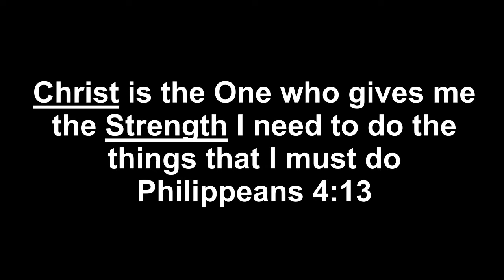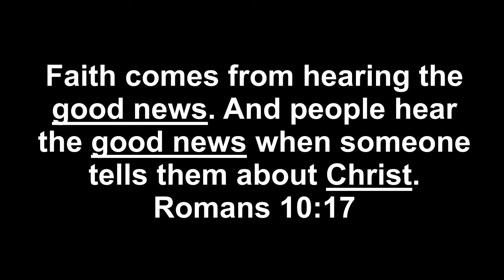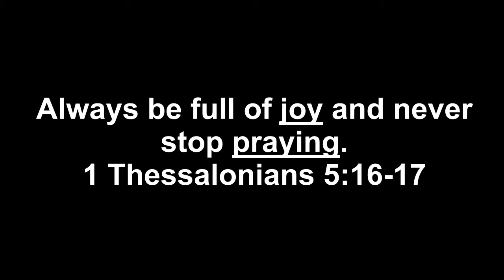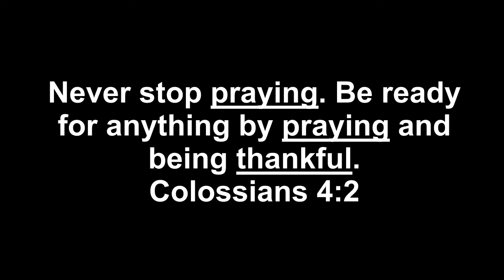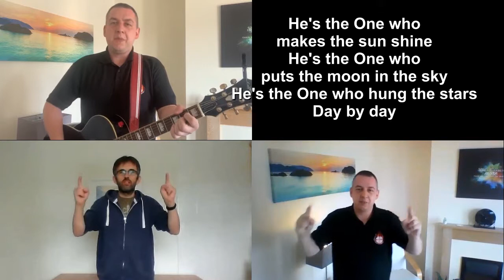Dave and Guy - Good News Unwrapped @Home - Encouragement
Hi everyone. Dave and Guy are back again but this time Dave is grumpy. We mean, REALLY grumpy and Guy is struggling to cheer him up by writing him a letter just like Paul did to the Christians in the Bible.

Can our special guests this week help to cheer Dave up and to help Guy to write his letter? Well you'll have to watch to find out...

PS. Watch out for Diane and Beryl - maybe they want to do their own show too :)